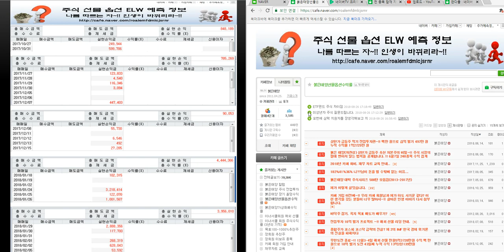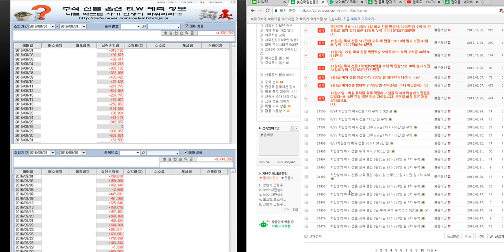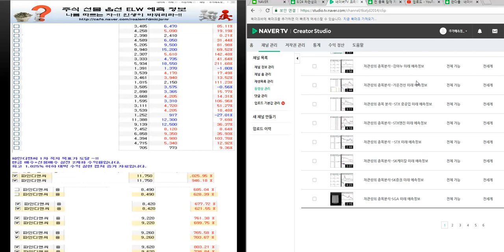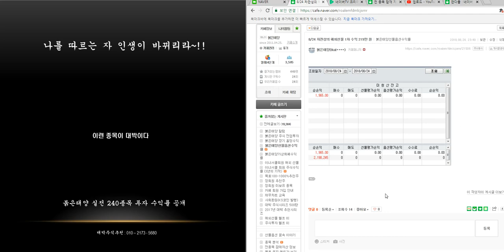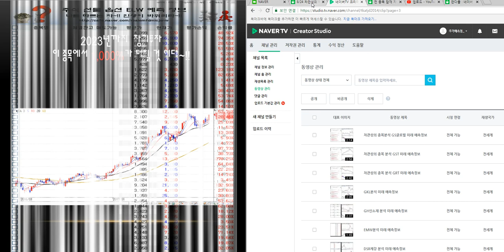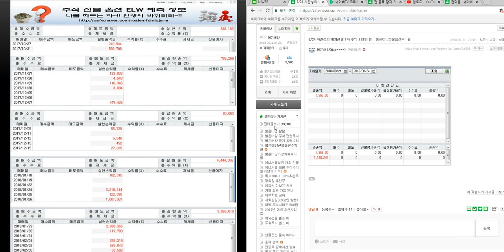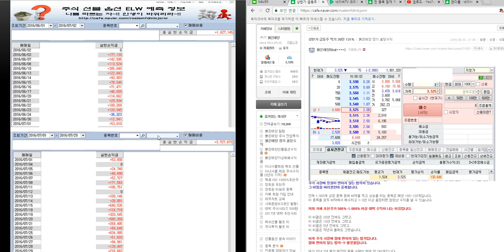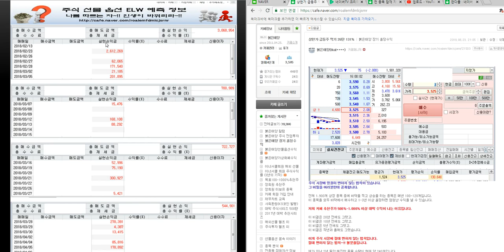8/23.24일 차관성의 해외선물 332만 원 수익